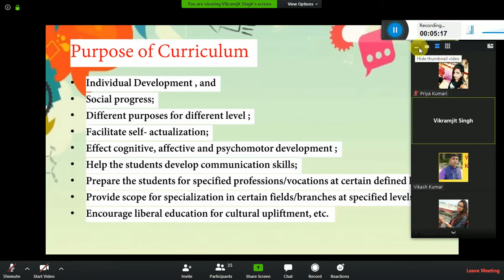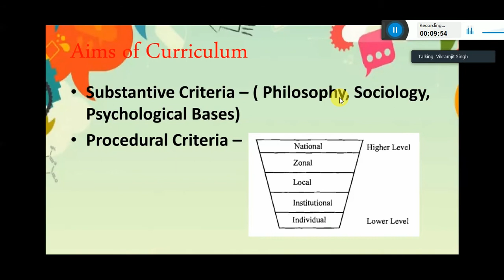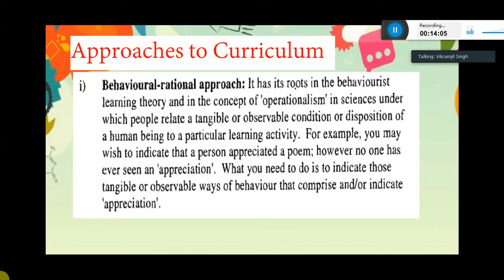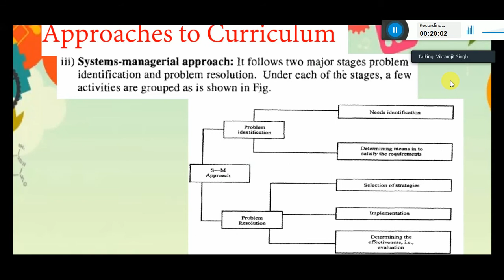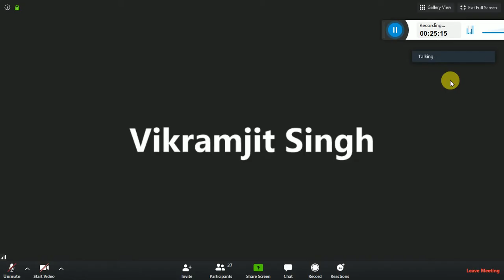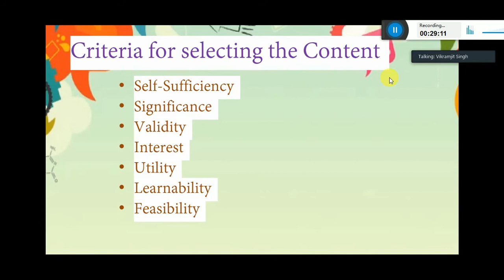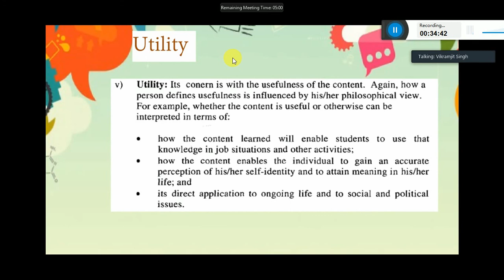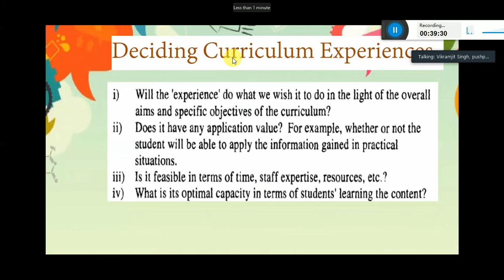Online Class-MCC7-M.Ed.- Sem-II- Approaches Towards Curriculum Development.-Dr. Vikramjit Singh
The Teacher here has discussed different other approaches to curriculum development in continuance of his previous class.